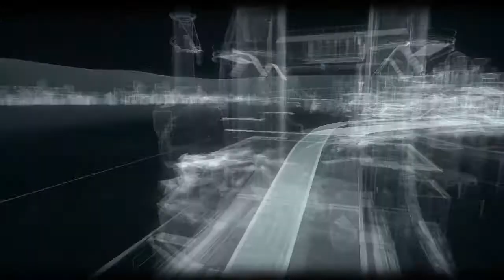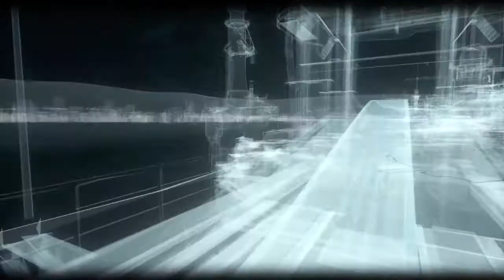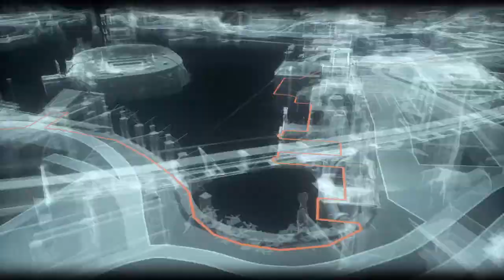BATMAN™: ARKHAM KNIGHT_ Walkthrough Part 3